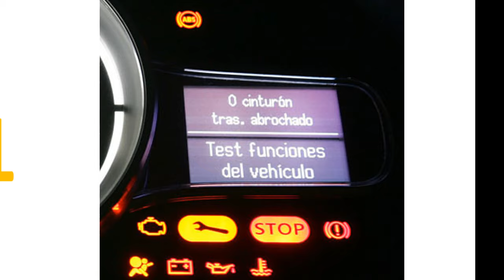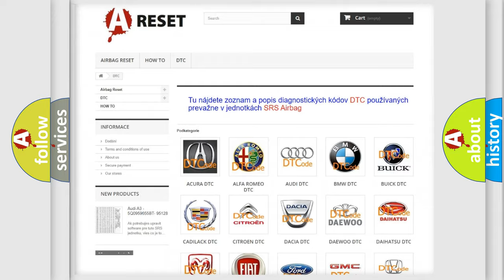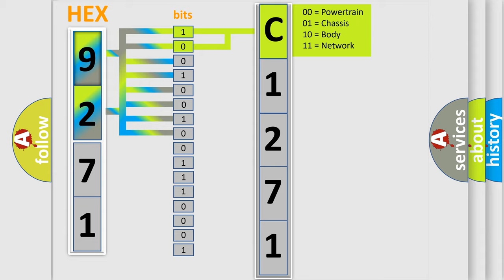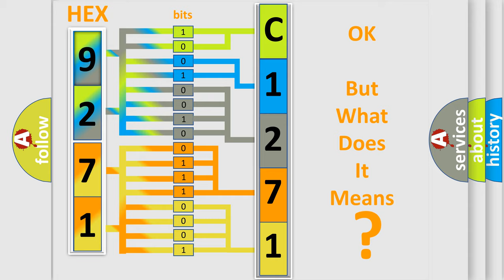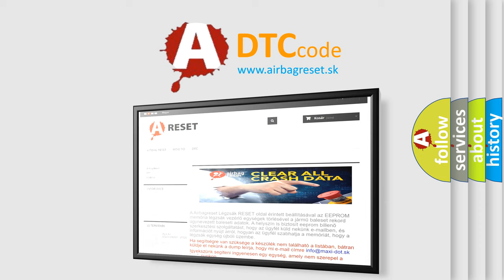DTC Scion C1271-71 Short Explanation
Contents:
0:21 Basic DTC analysis according to OBD2 protocol standard.
1:48 Insight into programming
2:58 A diagnostically understandable description of the Diagnostic Trouble Code
3:05 Basic error definition

Make:
Scion
Code:
C1271 71
Definition:
Engine Coolant Temperature Sensor Range or Performance
Description:
Engine started,ECT sensor at startup less than 20ºF,engine runtime over 20 minutes,and the PCM detected the ECT sensor indicated less than 95ºF,or with the ECT and IAT sensors from 20ºF to 50ºF at startup with the engine runtime over 5 minutes,it det
Cause:
ECT sensor signal circuit is open or shorted to groundECT sensor is contaminated,skewed or it has failedPCM has failed
Failure Type:
Actuator Stuck